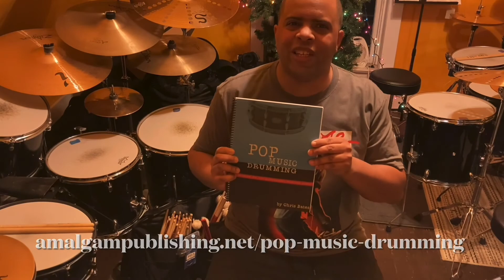Sisqó - The Thong Song (Drum Cover) [Studio Version]